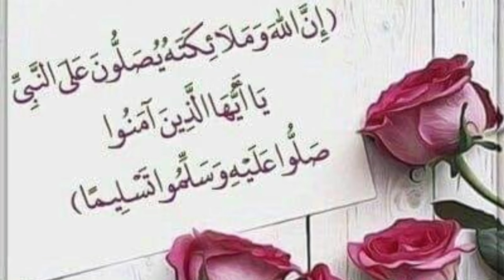طريقة تفصيل جلابة مخزنية بالخطوات للمبتدئين